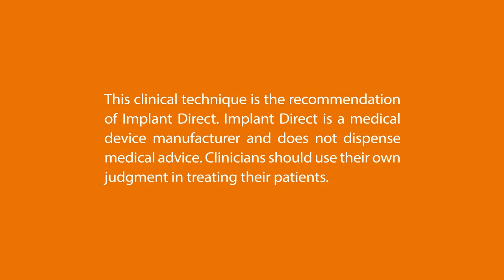Multi-Setting Torque Wrench (TWM)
Multi-setting torque wrench. (15, 20, 25, 30, 35, 40, 45, 50, and 60 Ncm)

*packaging in video may be subject to change